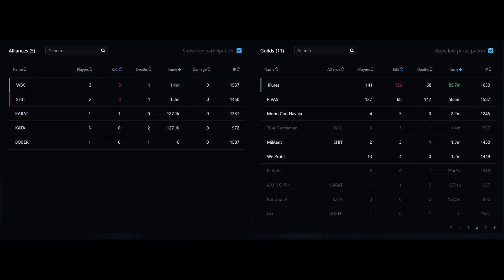America 4/7 PlVAS vs IFures // reset day 18utc zvz 1+2R // Infernal Scythe / Albion online